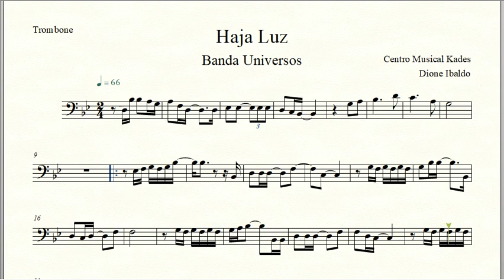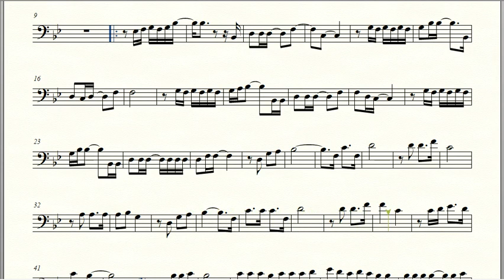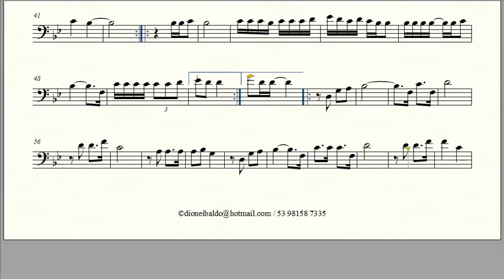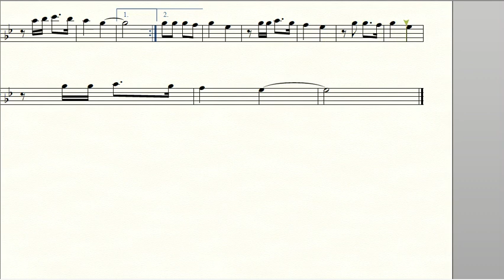Partitura HAJA LUZ - Banda Universos - Trombone